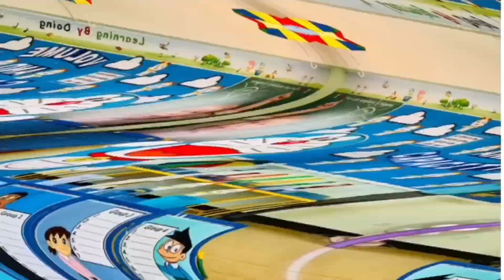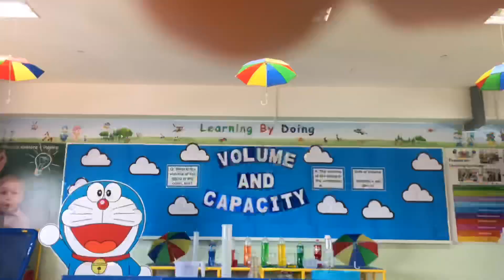Doraemon Setup | RIL’s September 2019 Evaluation